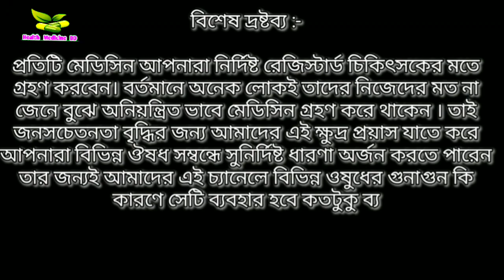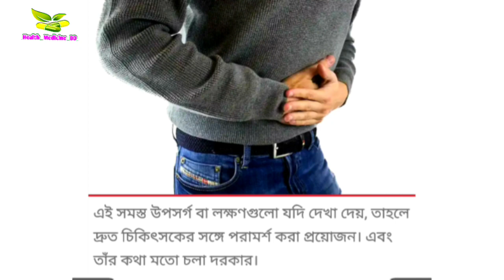Jaundice Symptoms |জন্ডিস শরীরে কেন হয়? জন্ডিস প্রতিরোধে প্রতিকার কি? জন্ডিসের লক্ষণ সমূহ।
jaundice symptoms |জন্ডিস শরীরে কেন হয়? জন্ডিস প্রতিরোধে প্রতিকার কি? জন্ডিসের লক্ষণ সমূহ।জন্ডিস (Jaundice)। এই অসুখের নামটির সঙ্গে সকলেই পরিচিত। নানা কারণে জন্ডিসের সমস্যা দেখা দিতে পারে। বিশেষজ্ঞরা জানাচ্ছেন, জন্ডিস সারানোর জন্য নির্দিষ্ট কোনও ওষুধ নেই। তবে, চিকিৎসকের পরামর্শ মতো চললেই এই অসুখ সারিয়ে ফেলা সম্ভব। পাশাপাশি জন্ডিসের লক্ষণ দেখা দিলে, দ্রুত চিকিৎসা শুরু না করে ফেলে রাখলে হতে পারে বিপদ। প্রাণহানিও ঘটতে পারে। তাই আগে জেনে নেওয়া খুব জরুরি, কীভাবে বুঝবেন জন্ডিস হয়েছে কিনা।